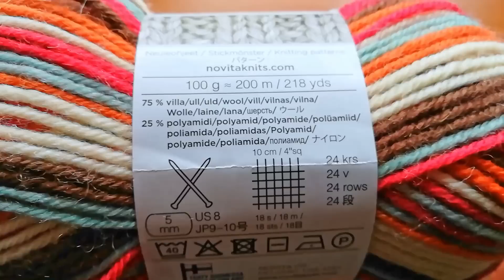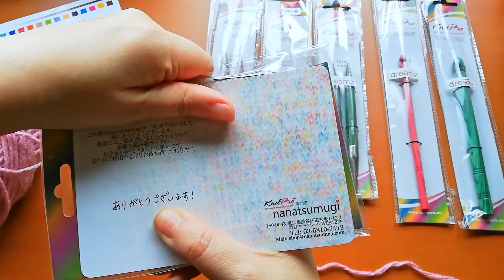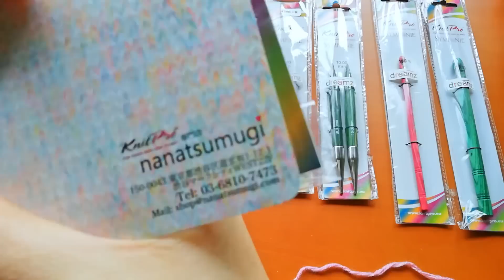[棒針&かぎ針編み] 編み物購入品のご紹介 Crochet & Knnited Hook Yarn Haul [ハンドメイド DIY]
こんにちは「モチコフ」です(*‘ω‘ *)

今回は、編み針と毛糸の購入品のご紹介になります
『Crochet & Knnited Hook Yarn Haul』

良かったらご覧ください (о´∀`о)

モチコフ mochikov Web Site
これまで 動画でご紹介をさせていただきました
パターンをダウンロードできるサイトです
『Crochet Pattern Download mochikov Web Site here』

私の動画を参考に作品を作っていただける方が
いらっしゃいましたら
「モチコフ動画」としていただけると助かります

SNSなどでチャンネルのご紹介をしていただけると
うれしいです(*´ｪ｀*)

返信させていただくことができないこともありますが コメントはすべて大切に読ませていただきYouTube活動の励みにさせていただいております
お時間がございましたら一言いただけますと

どうぞよろしくお願いします((((ｏﾉ´3｀)ﾉ💛

どうもありがとうございます(*‘ω‘ *)

アイコンはIconponさんの「かぶりっこメーカー」の素材を改変して使用させていただいております